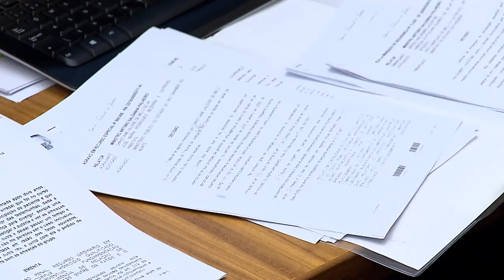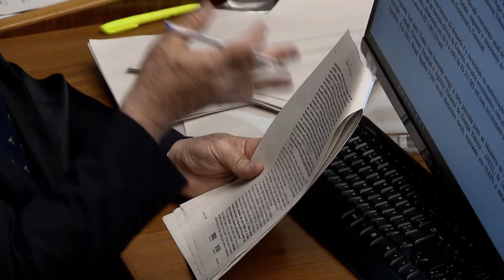Clique STJ - Estupro Transporte Escolar (28/02/2018)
Superior Tribunal de Justiça rejeita pedido de habeas corpus e motorista vde transporte escolar acusado de estupro vai continuar preso.